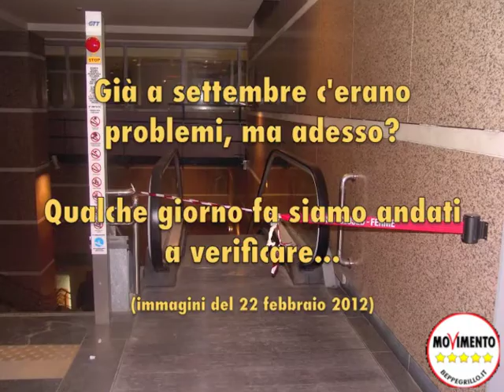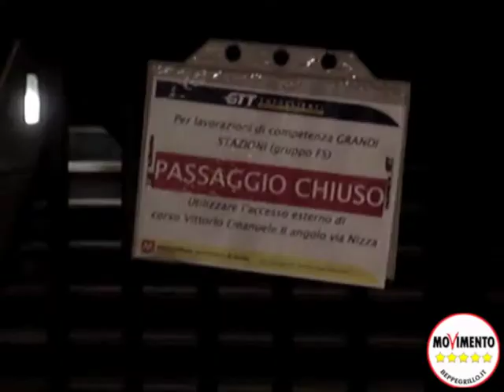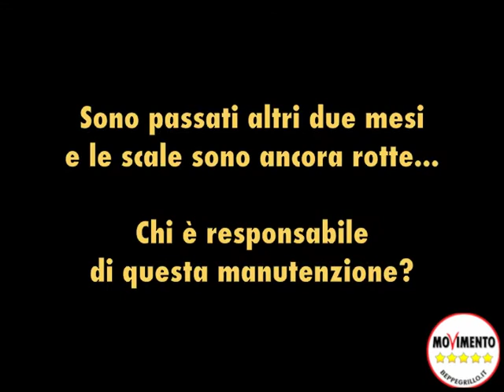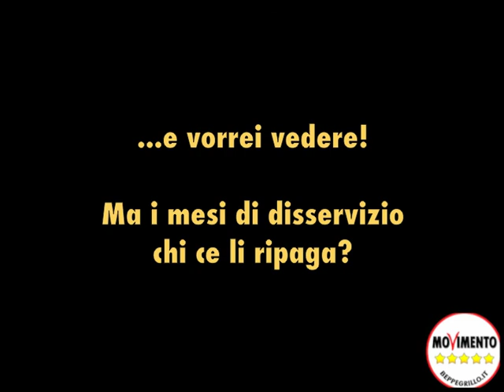Un milione di scale rotte - Disservizi sulla metropolitana di Torino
Gli utenti della metropolitana di Torino sanno ormai bene che le scale mobili di uscita dalle stazioni sono più spesso rotte che funzionanti. Il fenomeno, iniziato molto tempo fa, ha assunto proporzioni incredibili negli ultimi mesi.

Il Movimento 5 Stelle è sul pezzo sin dal suo ingresso in consiglio comunale, avendo presentato ben tre interpellanze in sei mesi. Questo video mostra le successive giustificazioni dell'assessore ai Trasporti, a fronte della realtà delle cose: che le casse pubbliche pagano per la manutenzione delle scale mobili quasi un milione di euro in due anni, ma meno di una scala mobile su tre funziona regolarmente.